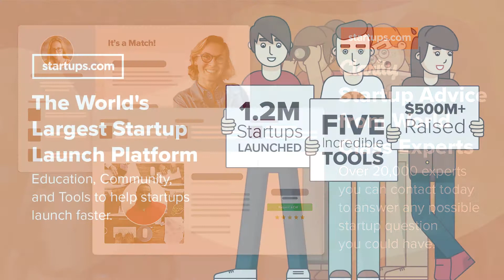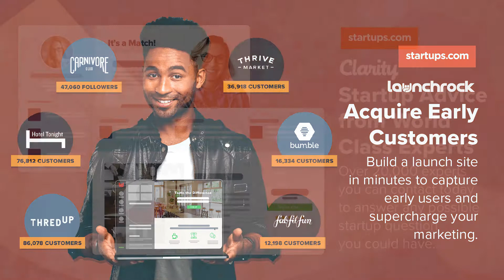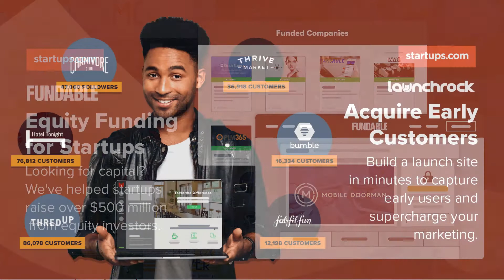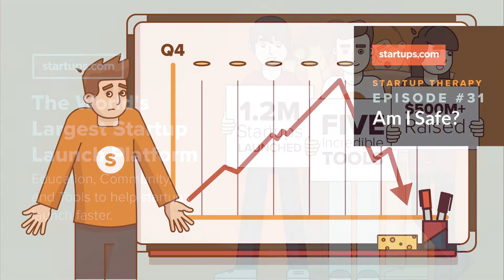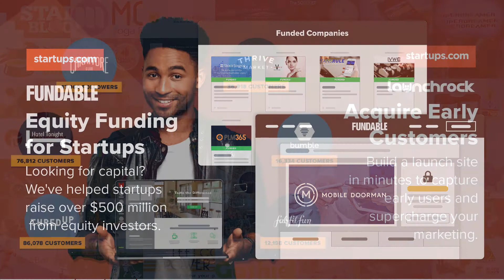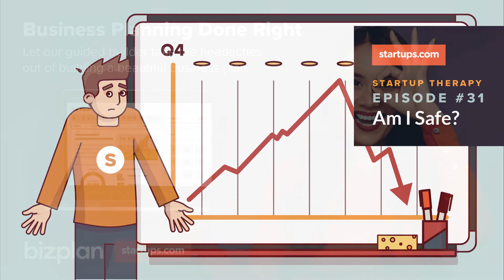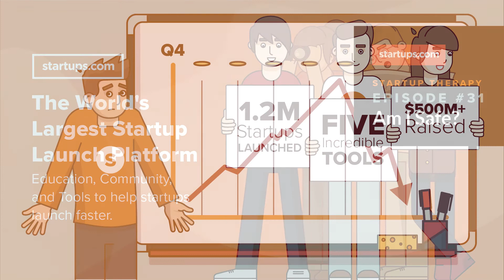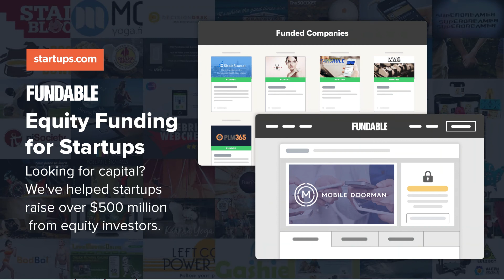Am I Safe? | Startup Therapy Podcast #031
As a Founder, when the business is struggling it can feel that that struggle is linked to your personal life, your personal safety, and you could suffer greatly as a result. On today's Startup Therapy podcast we'll talk about how important it is to isolate feelings of startup peril from those of personal safety, for your good and that of the business.